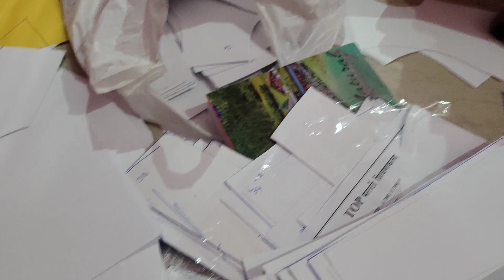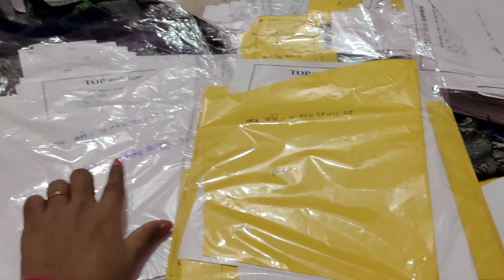रविवारी/ सुट्टीचा दिवस माझ्यासाठी खुप बिजी असतो पहा तो कसा